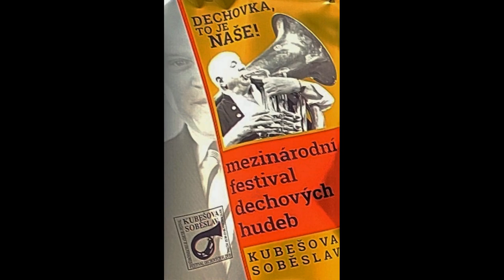2023-07-16 KUBESOVA SOBESLAV Jugendkapelle "KUBESOVAKA" aus BRAND/NÖ/A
Jugendkapelle "KUBESOVANKA" aus BRAND/NÖ/A
Die Musiktradition der „Südböhmischen Blasmusik in Brand-Nagelberg“ wurde 2021 in das österreichische Verzeichnis des immateriellen Kulturerbes der UNESCO aufgenommen. Diese Ehre und ein Generationswechsel in der Trachtenkapelle Brand waren Anlass für die Gründung einer neuen „Böhmischen“ namens „Kubešovanka“, die dieses Kulturerbe weiterpflegen und wiederentdecken möchte.
Eine Besonderheit der Blasmusikformation „Kubešovanka“ ist ihr niedriges Durchschnittsalter von ca. 20 Jahren, da sie vorwiegend aus den Nachwuchsmitgliedern der Trachtenkapelle Brand besteht. Musikalisch möchte man sich an gepflegter böhmischer Blasmusik erfreuen. Neben Spaß an der Darbietung von Blasmusik-Hits steht die Bewahrung der Kompositionen von Ladislav Kubeš und der südböhmischen Blasmusik für die nachfolgenden Generationen im Vordergrund.
Im Jahre 2023 feiert man auch die 55 jährige Freundschaft mit Ladislav Kubes sen.(im Gedenken)  und Ladislav Kubes jun.